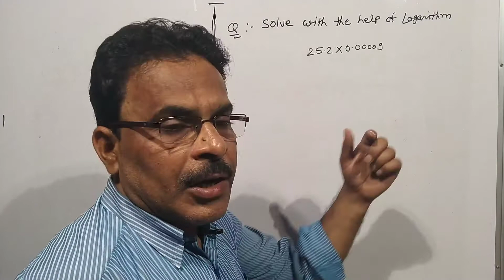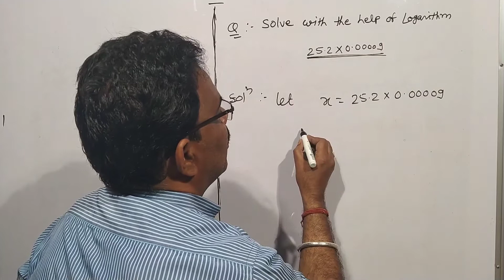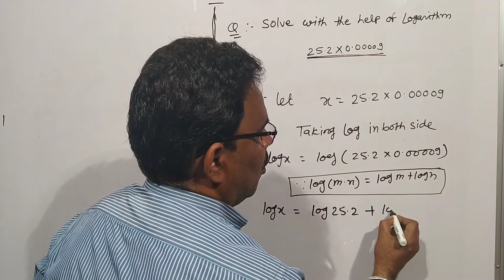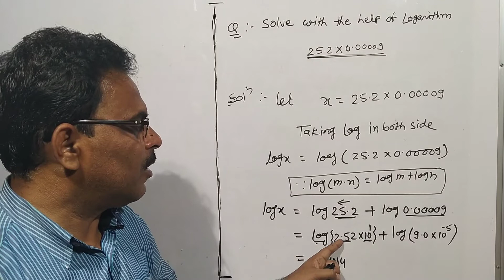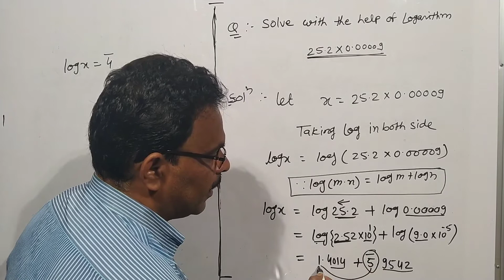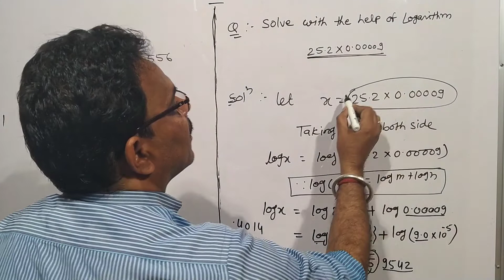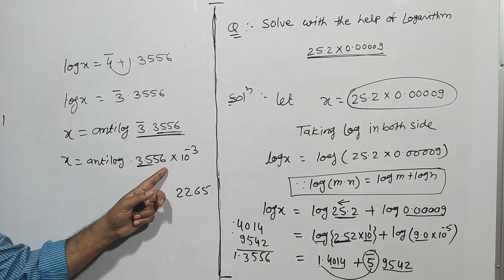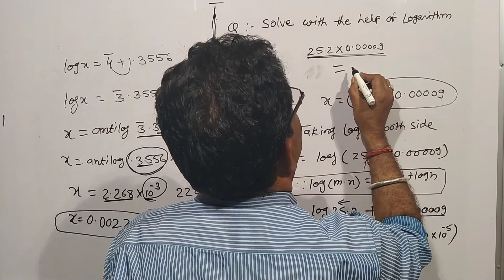Logarithm | Remedial Mathematics| Part 6 | Numerical Problem using log table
This video lecture contains introduction part of Numerical Problem using log table , after watching this video you are able to understand:
1. how to solve Numerical Problem using log table  .
2. How to use Log book for solving sums.
3. Calculation through using log book.
4. log and anti log ka use karke problem kaise solve karte hai.
5. how to use log and anti log in calculation.

Numerical Problem using log table by Dr. Barun kumar yadav